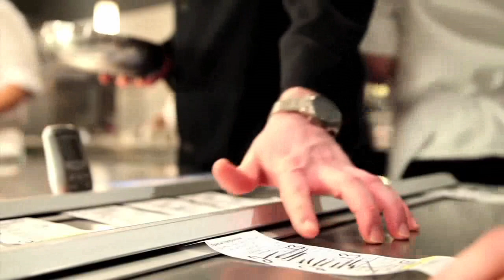Reinventing Food Texture & Flavor Lecture 6 2010 New